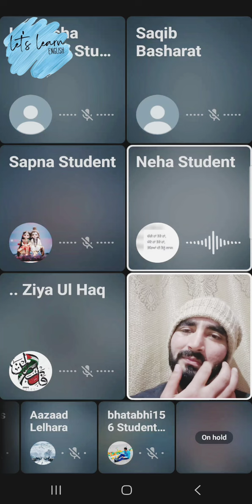Online English Speaking Course | Let's Learn English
Description:
Welcome to "Mastering English," the ultimate online speaking course designed to help you achieve fluency and confidence in English communication. Whether you're a beginner or looking to refine your skills, this comprehensive course offers a step-by-step approach to improve your speaking abilities.

In this course, you'll learn:

Essential speaking techniques to enhance pronunciation, intonation, and clarity.
Strategies for building vocabulary and expressing yourself with ease.
Practical tips for effective communication in various contexts, including social, professional, and academic settings.
Interactive exercises and activities to practice speaking in real-life situations.
Guidance on overcoming common challenges and building self-confidence as an English speaker.
Led by experienced language educators, each lesson is carefully crafted to provide you with the tools and support you need to succeed. Whether you're learning for personal or professional growth, "Mastering English" empowers you to communicate fluently and confidently in English.